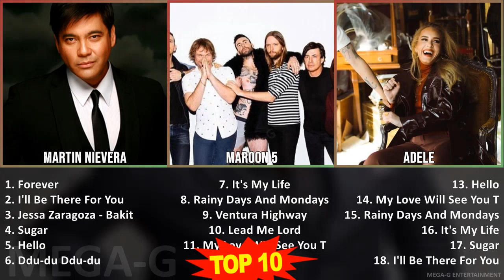M a r t i n N i e v e r a MIX Best Songs ~ 1990s Music So Far ~ Top Easy Listening Music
M a r t i n N i e v e r a MIX Best Songs, Greatest Hits, Full Album - 1990s Music So Far ~ Top Easy Listening Music

[00:00:00] - 01. F̲o̲̲re̲̲ve̲̲r
[00:03:41] - 02. I̲̲̲'ll B̲e̲̲ T̲he̲̲re̲̲ F̲o̲̲r Y̲o̲̲u̲̲
[00:07:18] - 03. J̲e̲̲ssa̲̲ Z̲a̲̲ra̲̲go̲̲za̲̲ - B̲a̲̲ki̲̲t P̲a̲̲
[00:11:07] - 04. S̲u̲̲ga̲̲r
[00:16:01] - 05. H̲e̲̲llo̲̲
[00:21:49] - 06. D̲du̲̲-du̲̲ D̲du̲̲-du̲̲
[00:25:20] - 07. I̲̲̲t's M̲y L̲i̲̲fe̲̲
[00:29:47] - 08. R̲a̲̲i̲̲ny D̲a̲̲ys A̲̲̲nd M̲o̲̲nda̲̲ys
[00:33:07] - 09. V̲e̲̲ntu̲̲ra̲̲ H̲i̲̲ghwa̲̲y
[00:36:23] - 10. L̲e̲̲a̲̲d M̲e̲̲ L̲o̲̲rd
[00:40:28] - 11. F̲o̲̲re̲̲ve̲̲r
[00:44:09] - 12. I̲̲̲'ll B̲e̲̲ T̲he̲̲re̲̲ F̲o̲̲r Y̲o̲̲u̲̲
[00:47:46] - 13. J̲e̲̲ssa̲̲ Z̲a̲̲ra̲̲go̲̲za̲̲ - B̲a̲̲ki̲̲t P̲a̲̲
[00:51:35] - 14. S̲u̲̲ga̲̲r
[00:56:29] - 15. H̲e̲̲llo̲̲
[01:02:17] - 16. I̲̲̲t's M̲y L̲i̲̲fe̲̲